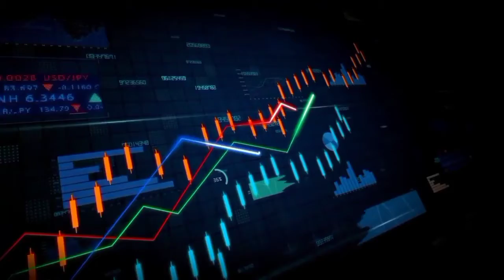टनकपुर पुलिस द्वारा आईआईटी टनकपुर से एक अभियुक्त को गिरफ्तार किया गया है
Sitarganj tv